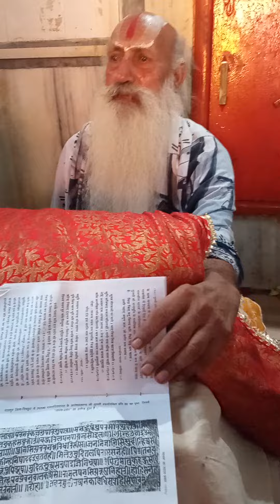तुलसी दास की रामचरितमानस राजापुर चित्रकूट